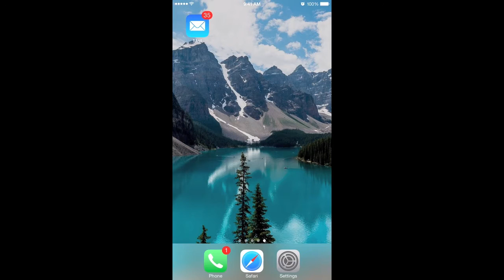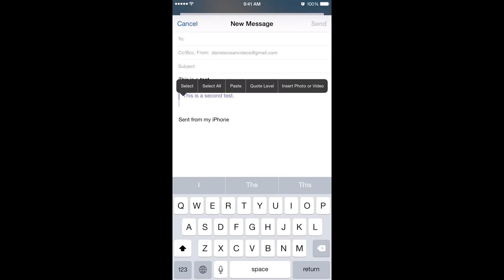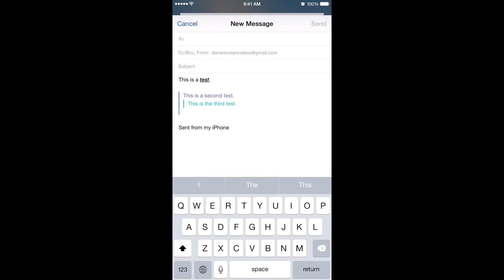iOS Tip: Format Text - Bold, Italics, Underline & Indent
A quick tip showing you how to format text in the iOS Mail and Notes applications.